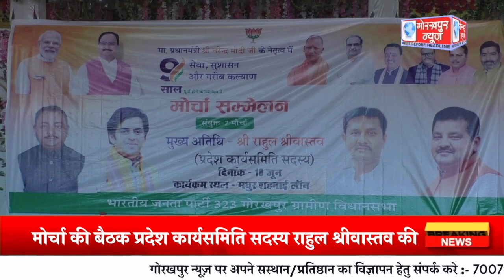भाजपा के द्वारा ग्रामीण विधानसभा के द्वारा आयोजित संयुक्त मोर्चा की बैठक प्रदेश कार्यसमिति सदस्य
भाजपा के द्वारा ग्रामीण विधानसभा के द्वारा आयोजित संयुक्त मोर्चा की बैठक प्रदेश कार्यसमिति सदस्य राहुल श्रीवास्तव की अध्यक्षता में हुआ सकुशल संपन्न,कहा भाजपा के केंद्र सरकार के नौ सालों में युवाओं को मिला नया अवसर,गरीबो के जीवन मे हुआ सुधार